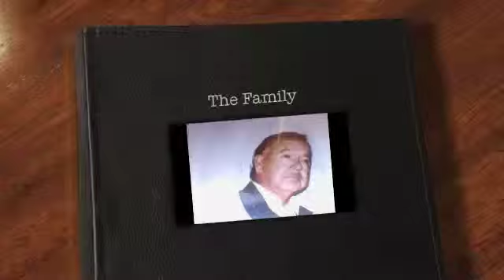The Hair Family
I made this for my grandma but this is my mom side of the family and ill fix it up when i get those 2 pictures of my cuzins